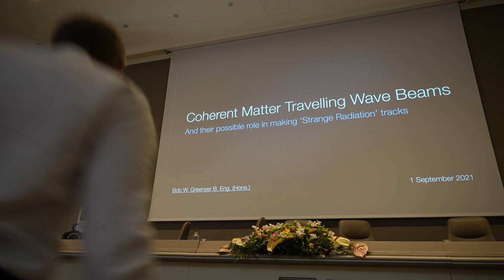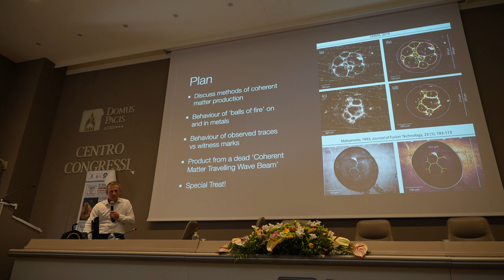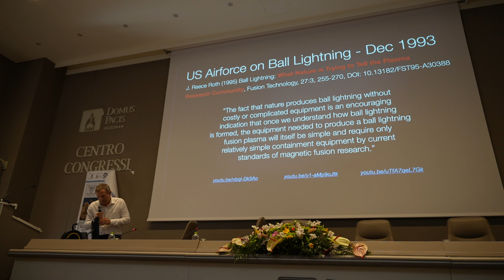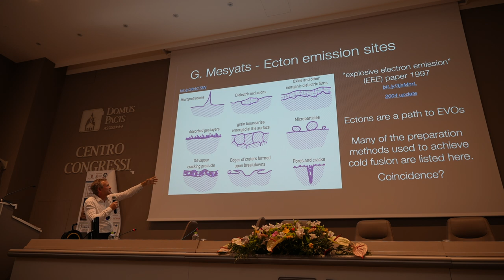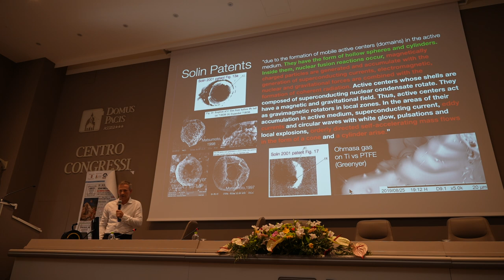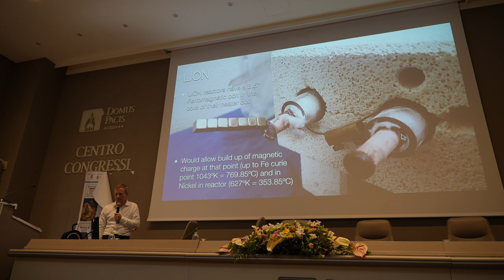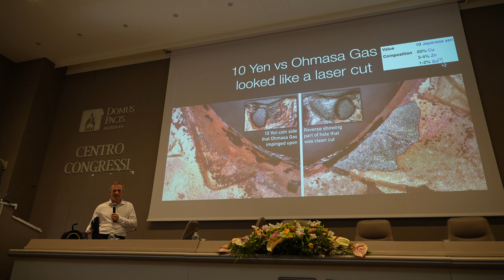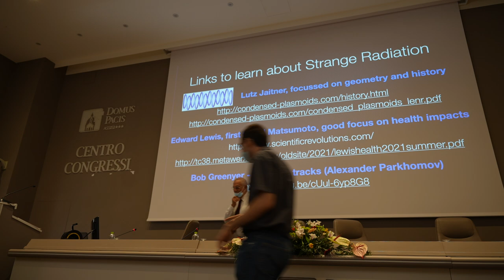Coherent Matter Travelling Wave Beams - Part 1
In the first part of this video, we talk about the production of monopoles and evidence of their action and introduce slide #53 from O-Day.